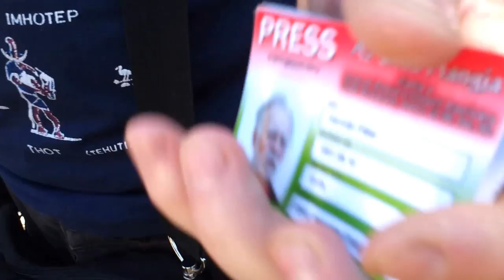12/4 - 2013.06.13. Béla utca: rendőrök éles fegyverekkel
Budapest, IV. Béla utca 17. Kilakoltatási kísérlet, spontán demonstráció.
A nagy erővel felvonuló hatalom ismét érezte, hogy csak egy kis szikra kell ahhoz, kirobbanjon egy forradalom. A felvonultatott technika, a felvonultatott nagy számú 80-100 fegyveres rendőr, a géppisztollyal megjelenő kommandósok mind-mind azt mutatták, hogy a rendőr urak számítanak a harcra, az összecsapásra a civilekkel!
Több órás pszichés terror alatt tartva őket, több rendőrön látszott, hogy voltak akik a megmozdulás hatása alá kerültek. Több olyan készenlétis rendőrrel találkoztunk akikkel két nappal ezelőtt tűztünk össze Kőbányán és ott megerősítettek bennünket abban, hogy jó irányban haladunk, az ő családjaik is szenvednek az uzsorahitelektől, de sajnos ők egyelőre nem tehetnek semmit, MÉG nem állhatnak az oldalunkra!